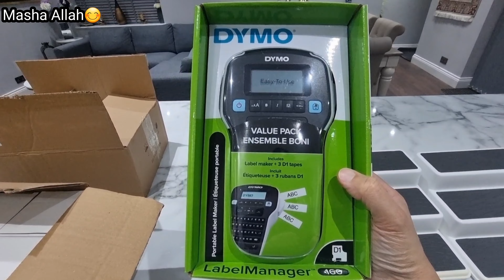Spice Jars Organisation/ Kitchen Cabinet Organisation